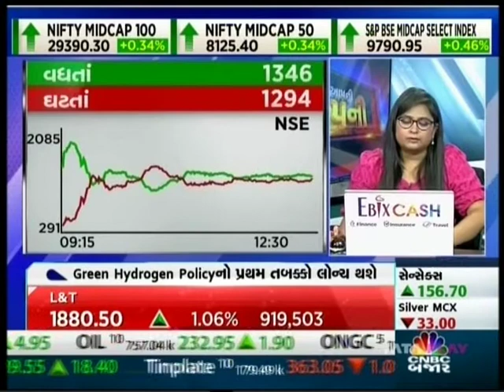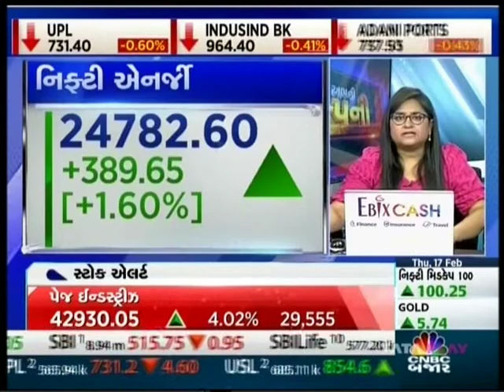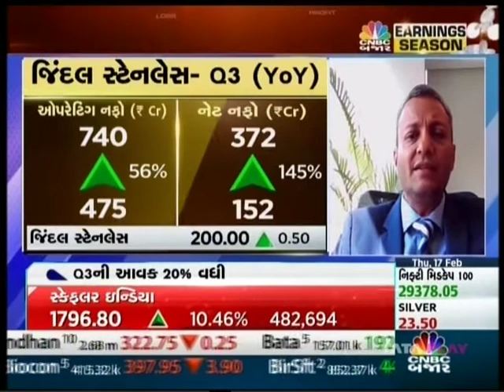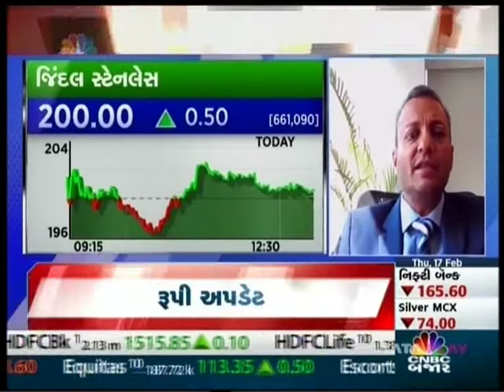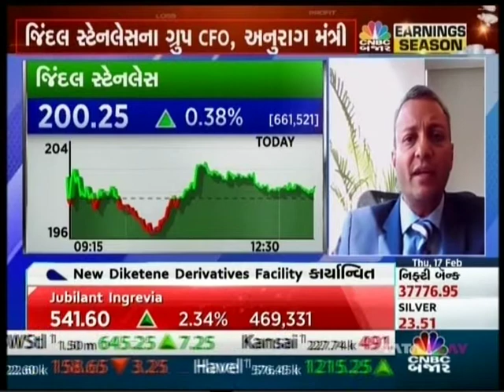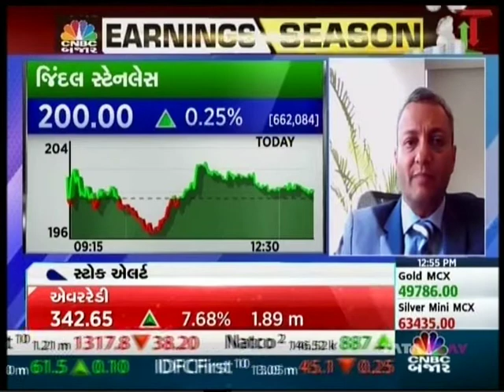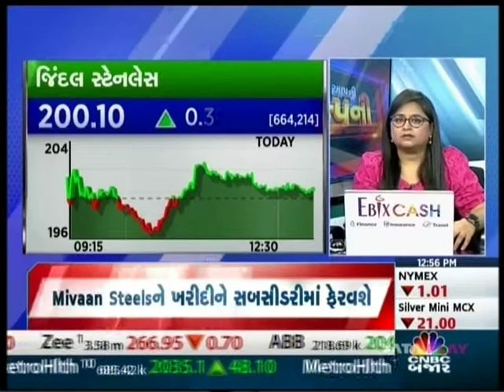श्री अनुराग मंत्री, ग्रुप CFO, जिंदल स्टेनलेस ने कंपनी के Q3FY22 परिणामों पर CNBC बाजार से की बातचीत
ग्रुप CFO, जिंदल स्टेनलेस लिमिटेड, श्री अनुराग मंत्री ने Q3FY22 से संबंधित कंपनी के प्रदर्शन पर CNBC बाजार के साथ ख़ास बातचीत की। जिसमें उन्होंने बताया कि कंपनी ने एक्सपोर्ट बिज़नेस सेक्टर में 15-30% की वृद्धि की है। इस कार्यक्रम में Q3FY22 की वर्तमान वित्तीय रिपोर्ट पर ख़ास चर्चा हुई। FY22 के लिए INR 27K/टन  के लिए दिशानिर्देश सामने आये एवं  Q3FY22 में कम्पनी का वॉल्यूम ग्रोथ 20% तक पहुंचने की उम्मीद जताई जा रही है। पूरी जानकारी के लिए, दिए गए वीडियो लिंक पर क्लिक करें -